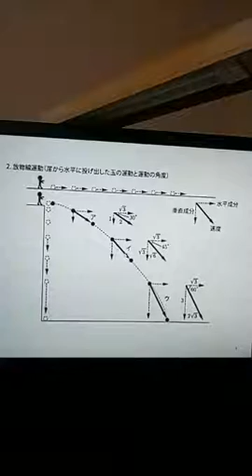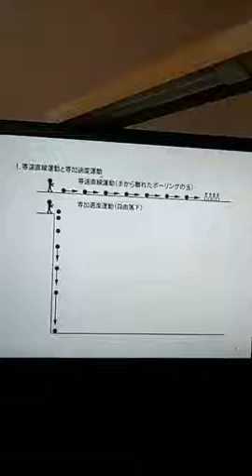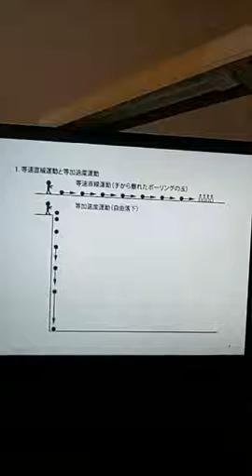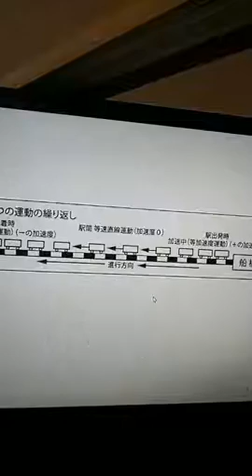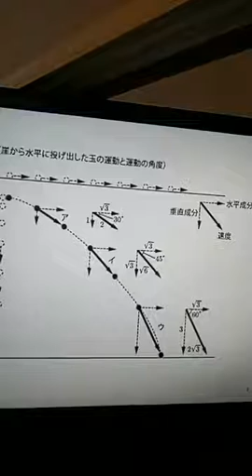「放物線と二次関数～理科（物理）と数学～」WEB朝倉学校（数学・理科）第12回後半（発展編）（7分） 2020年3月17日 朝倉幹晴（船橋市議・予備校講師）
休校中の皆さんに向けたWEB授業（理科・数学）